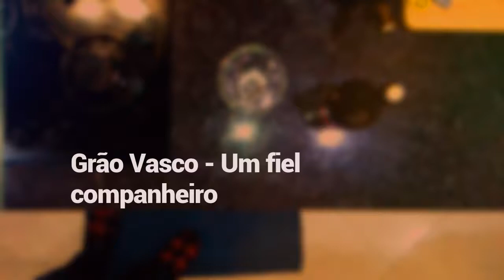Grão Vasco - Um fiel Amigo